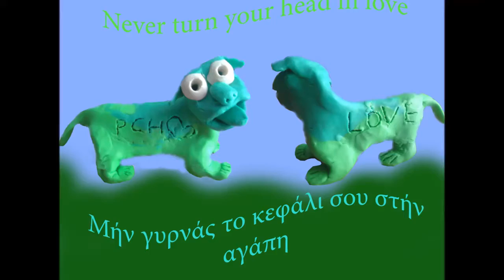Rock song with acoustic guitar out of my darkness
I wrote this song in two versions enjoy!